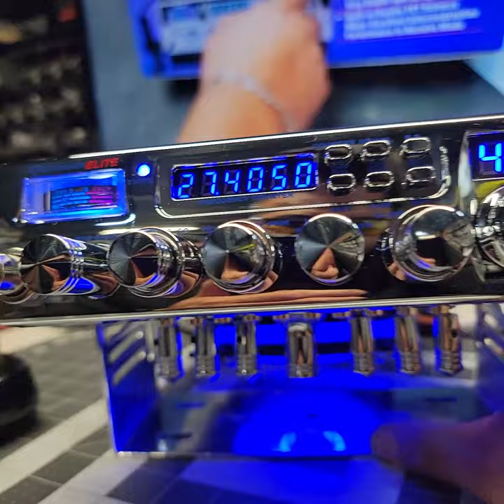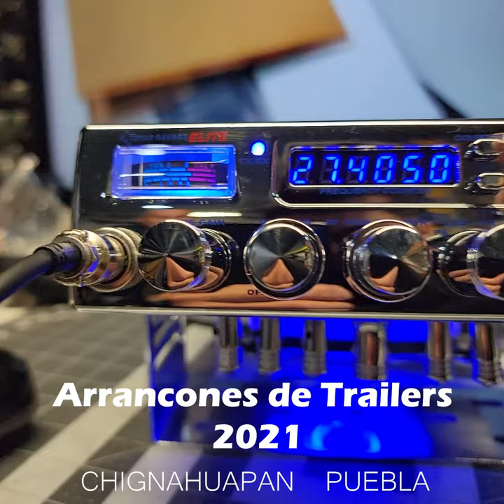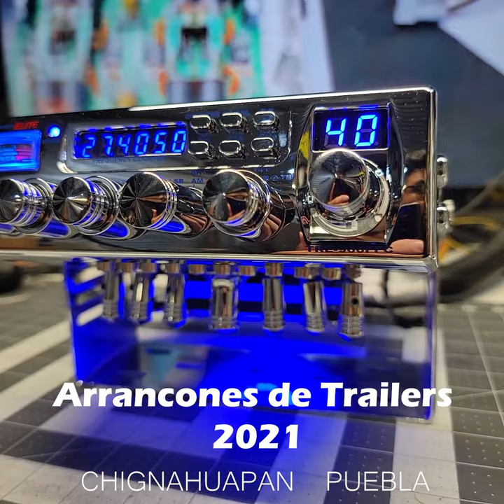"ARRANCONES DE TRAILERS" CHIGNAHUAPAN PUEBLA 2021 / MR.X CB SHOP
En este video les muestro el radio que estaran rifando este 30 de octubre en los arrancones de trailers en Chignahuapan Puebla Mex